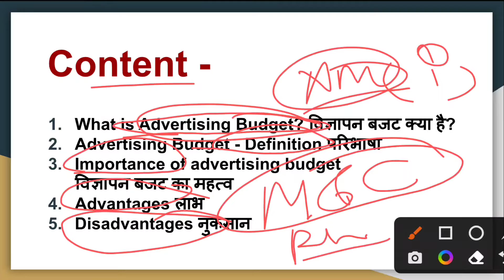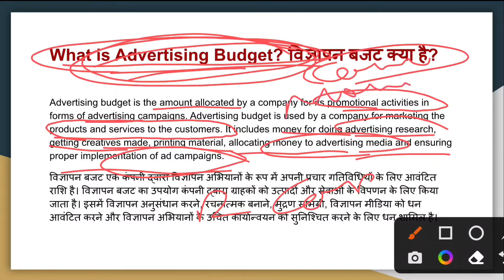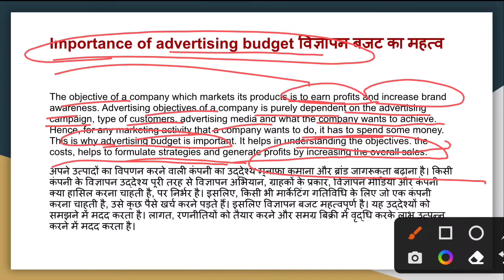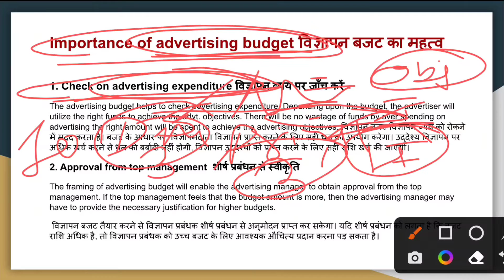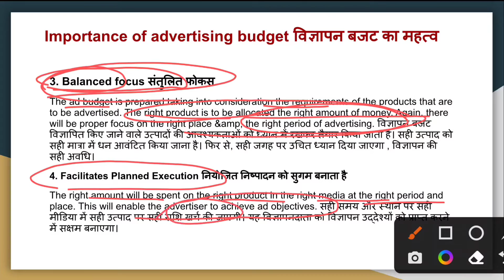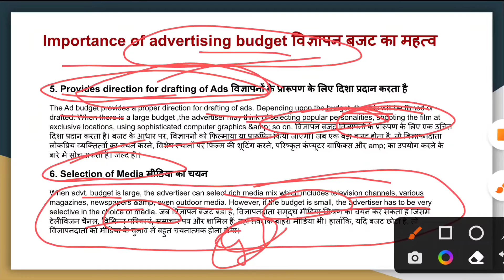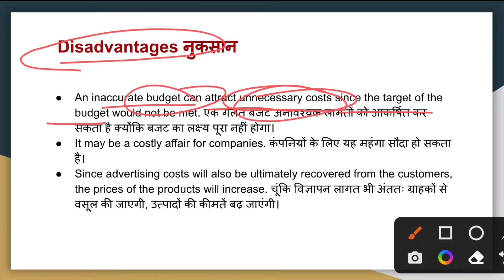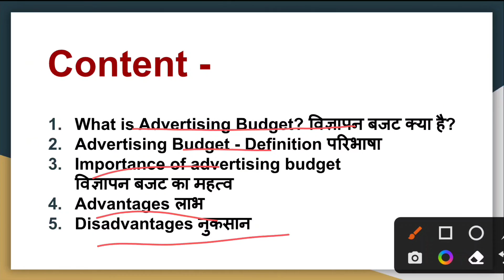What is Advertising Budget in Hindi - Meaning, Definitions, Importance, Advantages, Disadvantages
advertising budget in hindi
importance of marketing
what is advertising

minimum budget for linkedin ads,
linkedin ads budget,
 linkedin ads minimum budget